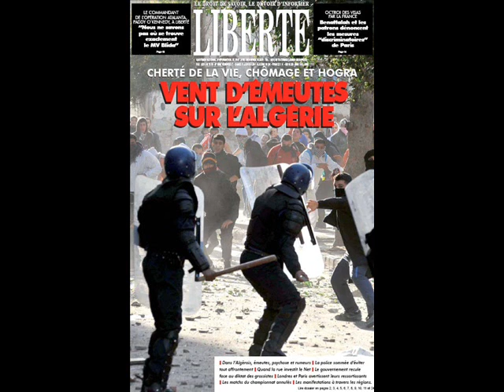HARGA BY Dynamit Mob Black guerra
AYMEN AMINE MOUH